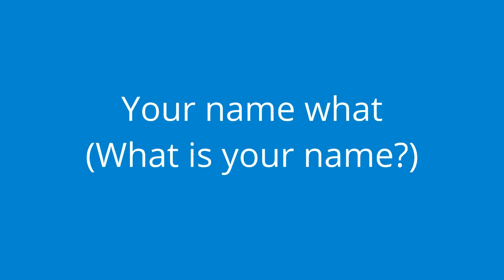What is your name